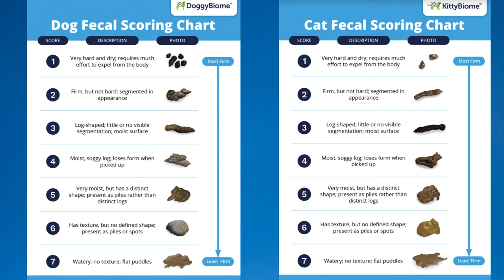What Your Pet's Poop Is Telling You